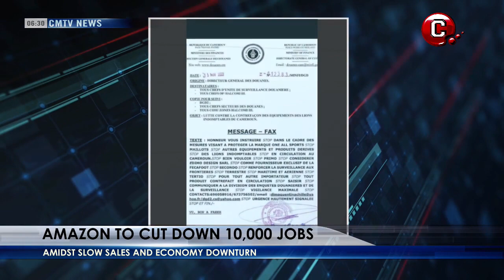What is Wrong with Amazon Again?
CMTV News with Gracious,
CMTV Entertainment, and Business News,
Host: Bongajum Gracious Berinyu
CMTV Cameroon
CMTV Buzz
Chillen Media TV
CMTV Cameroon
CMTV Buzz